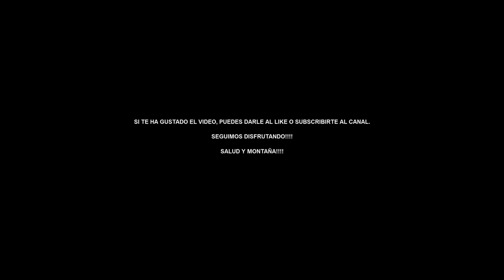Correr descalzo para mejorar la tecnica (v-106)